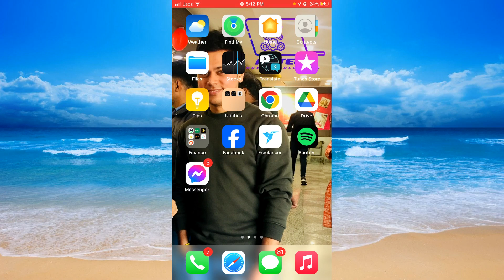How To Delete Games On iPhone | iphone mein games delete kese kare ( in Hindi )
How To Delete Games On iPhone | iphone mein games delete kese kare

1. How To Delete Apps On iPhone - Full Guide
2. How To Delete All Games On iPhone
3. How to Delete iPhone System Data - Clear Storage!!
4. How To Delete / Reset Game Data On iPhone
5. iPhone 11/12/14/14: How to Uninstall / Delete Apps Permanently
6. How To Fix When You Cant Delete Apps On iPhone
7. How To Delete Game Data On iPhone
8. How to Delete Game Center Account Easily
9. How To Uninstall Apps On iPhone! (iOS 15 / iOS 14)
10. iPhone 12 How to DELETE Apps (Easy)

1. How To Delete Game Data On iPhone
2. How To Delete / Uninstall Apps On Iphone 7 / 7 Plus - Fliptroniks.com
3. How To Uninstall Apps On iPhone! (iOS 15 / iOS 14)
4. Permanently Delete Apps from iCloud on iPhone! [How to]
5. How To Fix When You Cant Delete Apps On iPhone
6. How To Erase Game App Data From Game Center For iPhone iOS 16 *restart game progress [ 2022]
7. iPhone XS/XR: How to Uninstall (Delete) Apps Permanently
8. How To Remove Uninstalled Apps From App Store
9. iPhone 12 How to Close Apps & Multiple Apps!
10. iPhone iOS 15: How to Restore Accidentally Deleted Apps from the Home Screen

how to delete apps on iphone permanently
how to delete app in iphone malayalam
how to delete app from iphone permanently
how to create new ml account in iphone

how to delete app store history iphone
iphone me app uninstall kaise kare
iphone app uninstall malayalam
how to delete app store history android